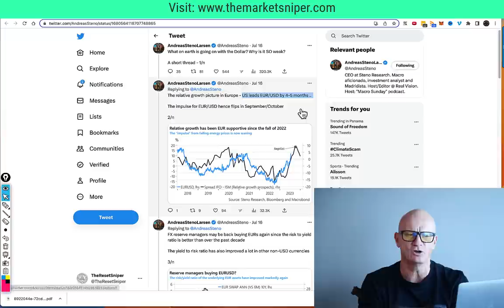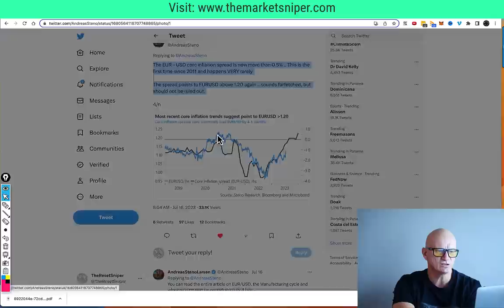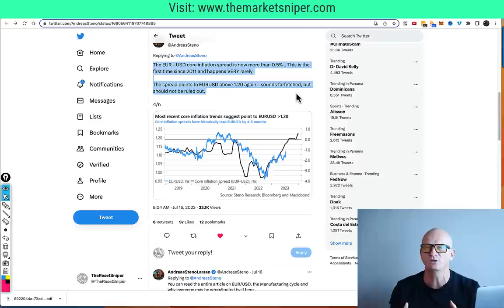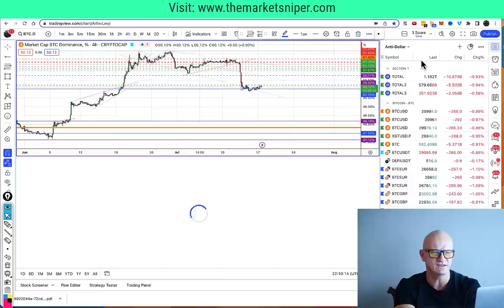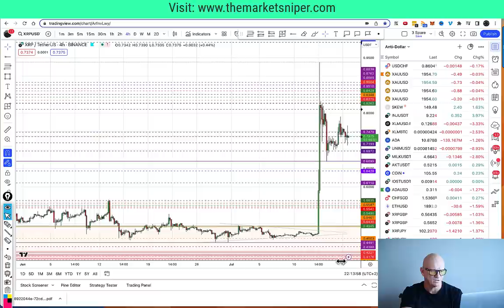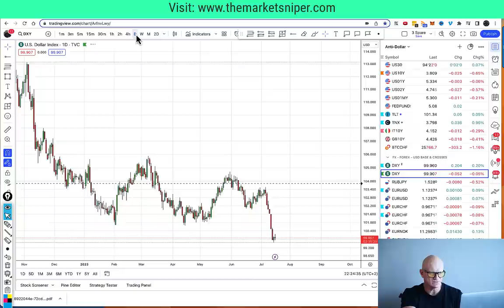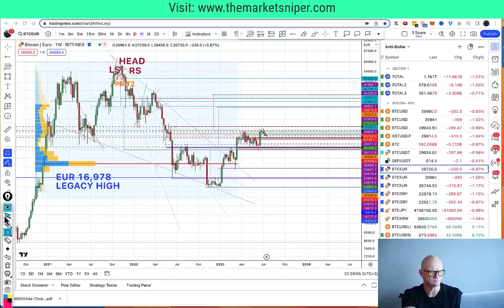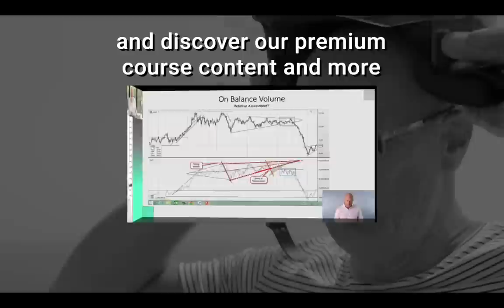The soft correction in Bitcoin & Crypto setting up the next surge advance